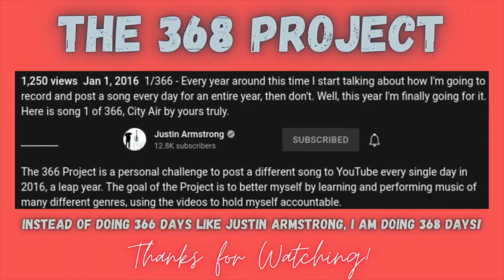368 Project (39/368) - Snuff - Slipknot - Tuned Down - Acoustic Guitar and Vocal Cover!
Hello everyone! I love making guitar, piano and vocal covers of songs! 🎵
Thank you for your continued support - I appreciate it! ❤️

The 368 Project is a personal challenge to post a different song to Youtube every single day in 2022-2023. The goal of this Project is to better myself by learning and performing music of many different genres, using the videos to hold myself accountable. I was inspired to do this challenge by Justin Armstrong!

I will perform it for you!